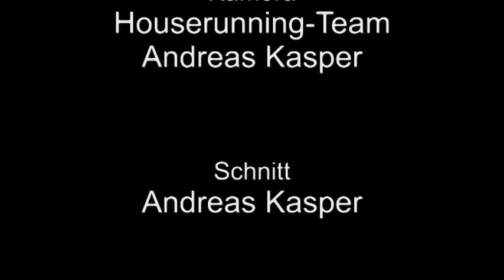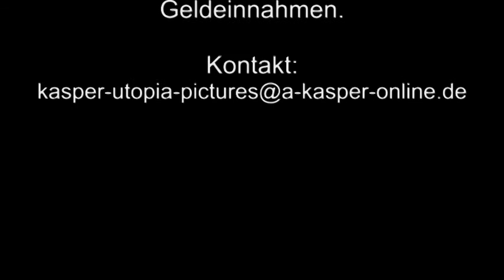Houserunning (Andi-TV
Einmal senkrecht an einer Hausfassade aus 55 Metern herunterlaufen. Gesichert nur mit einem Seil.

RECHTLICHER HINWEIS: Alle Musiktitel unterliegen einer freien CC-Lizenz.
Dies ist ein privates Video, jede gewerbliche Nutzung ist strengstens untersagt !!!